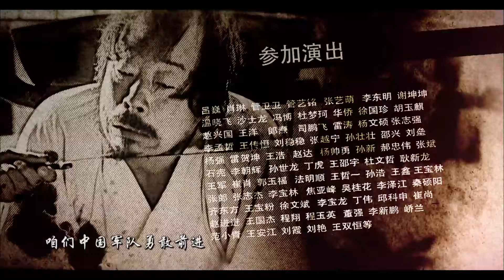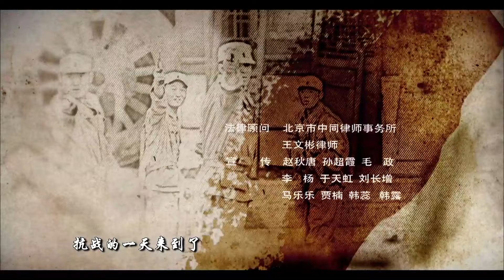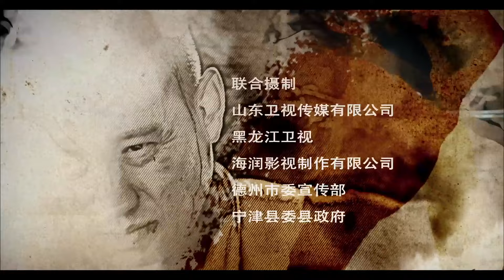【高清全集】大刀记45丨抗日英雄挥舞大刀奋勇杀敌！谱写鲁北人民在日寇汉奸的残暴统治下不屈不挠的抗战史诗